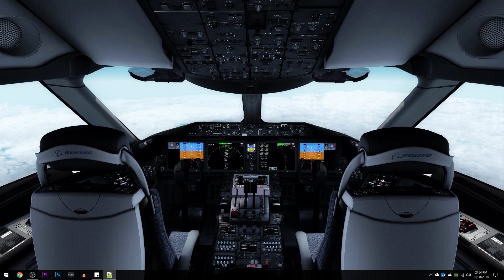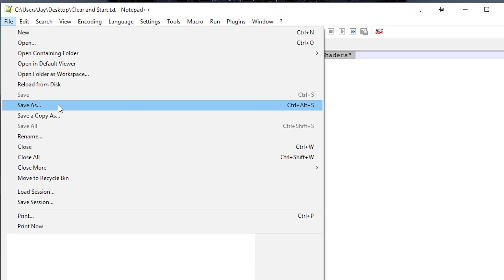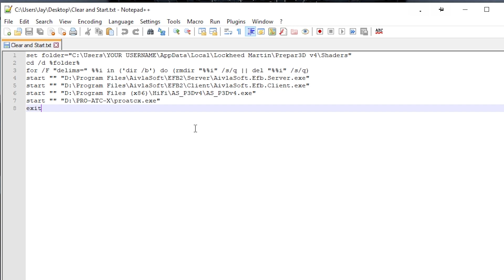[P3D] How To Clear Shaders and Start All Your Addons At Once | Simplify Your Sim Startup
I decided to make a short tutorial showing people how I personally start my Sim, and how it can improve performance at the same time as preventing you from needing to click on multiple programs one after the other before you’re able to start the simulator.

You will need the following code as an example, and it will need to be saved as a .BAT file. You also need to replace things to match your setup and make sure the file directories match your own:

set folder="C:\Users\YOUR USERNAME\AppData\Local\Lockheed Martin\Prepar3D v4\Shaders"
cd /d %folder%
for /F "delims=" %%i in ('dir /b') do (rmdir "%%i" /s/q || del "%%i" /s/q)
start "" "D:\Program Files\AivlaSoft\EFB2\Server\AivlaSoft.Efb.Server.exe"
start "" "D:\Program Files\AivlaSoft\EFB2\Client\AivlaSoft.Efb.Client.exe"
start "" "D:\Program Files (x86)\HiFi\AS_P3Dv4\AS_P3Dv4.exe"
start "" "D:\PRO-ATC-X\proatcx.exe"
exit

SPECS:
Intel Core i7 4790k 4.0 Ghz (Overclocked to 4.6 Ghz)